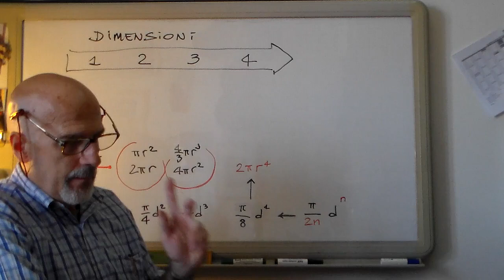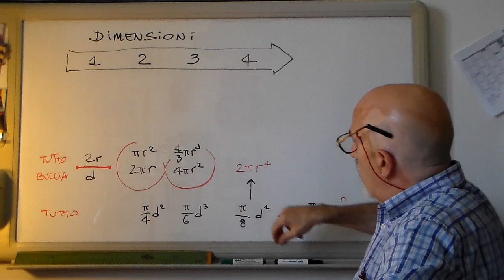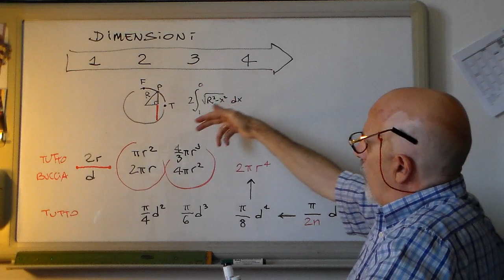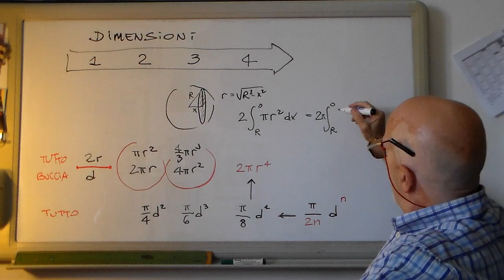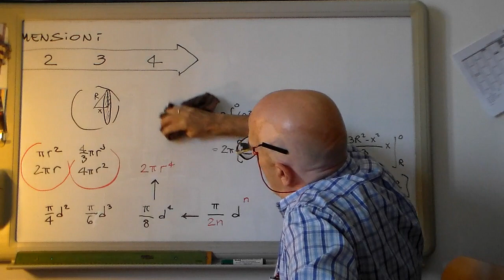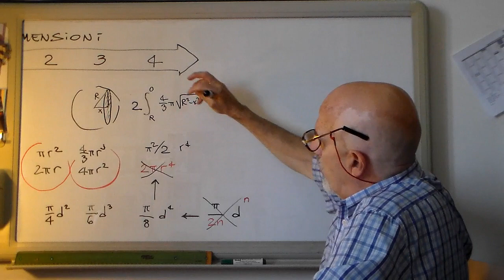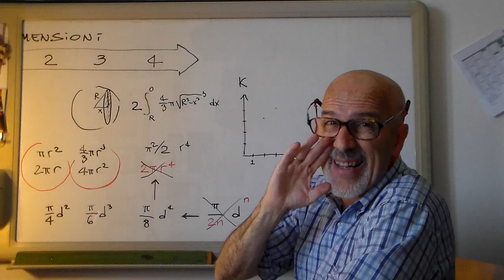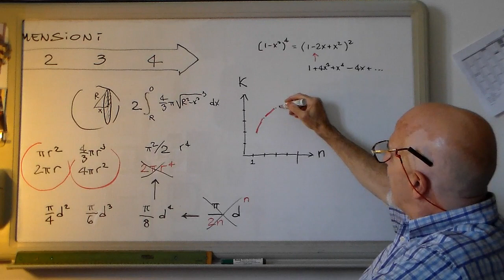Pi69-A2 - iPERcubi ed iPERsfere: deduzioni per integrazioni successive